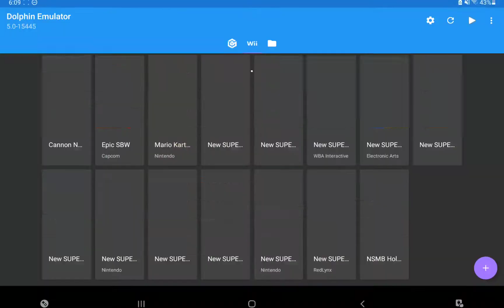Mario Kart Wii Gameplay (Mushroom Cup, 50cc)